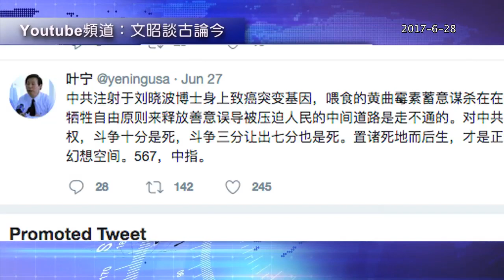刘晓波出国治病希望有多大，靠这三股力量的角力（2017-6-28)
被关押中的诺贝尔和平奖得主刘晓波罹患肝癌晚期，他能否如愿出国治病现在看很不乐观，但还有一定的希望，要看三股力量的角力与博奕